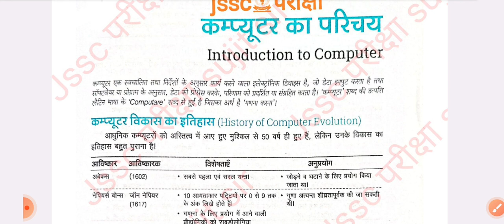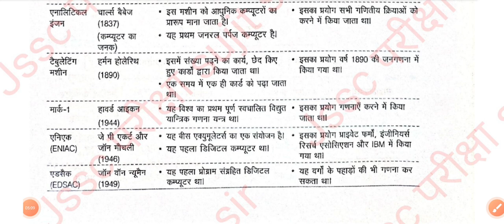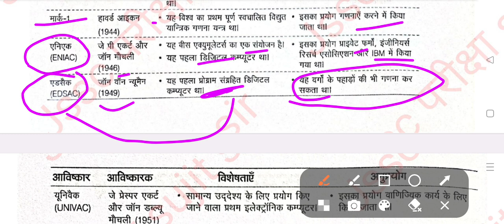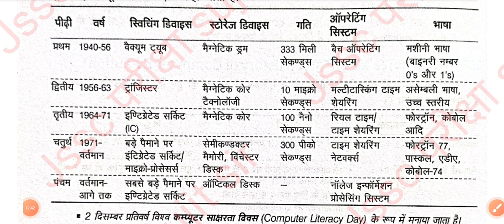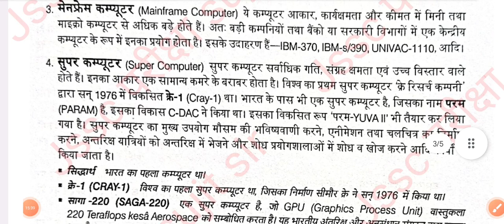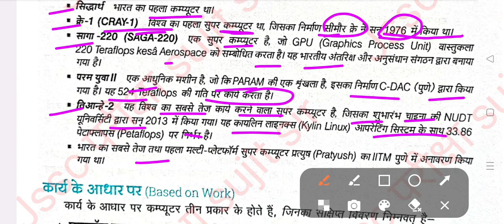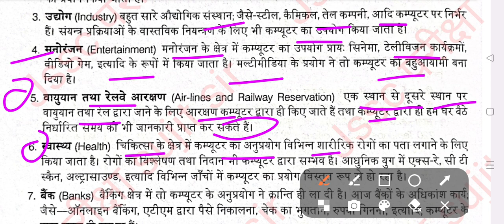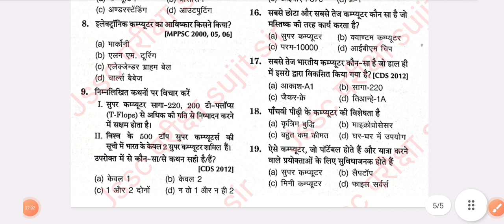कंप्यूटर_का_परिचय_झारखंड_सीजीएल_के_लिए jssccgl computer_mcq computerknowledge jssc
m/DgMhw6dpnWu8RMWFMa4rby